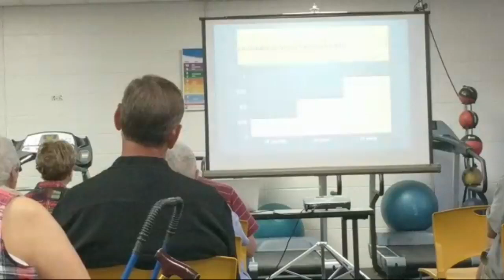Wellness Series 08.2018 Transcranial Magnetic Stimulation (TMS) pt. 2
Dr. Ying-hui Chou, Director of the Brain Imaging and TMS Lab and Assistant Professor of Psychology at the University of Arizona, provides an informal summary and discussion on brain imaging and TMS techniques to improve motor and nonmotor symptoms for individuals with Parkinson’s Disease.